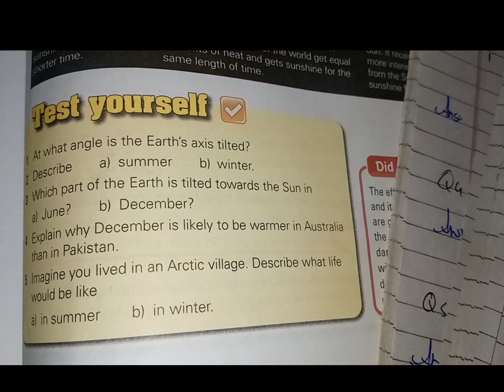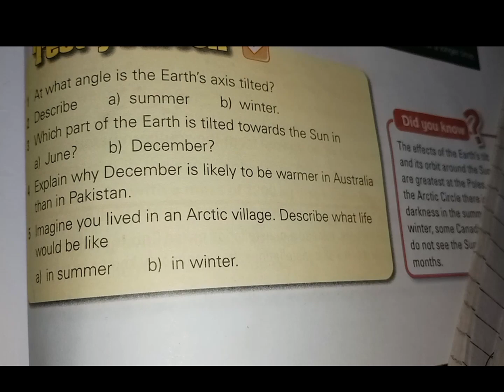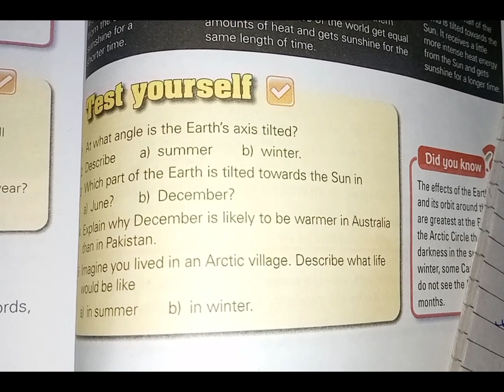Grade 7 Science fact file Chp 11 Space and Earth Test of yourself 4 Exercise Solved Question Answer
exercise solved
class 7
chp 11
Earth and space
Test of yourself 4
grade 7
question answer